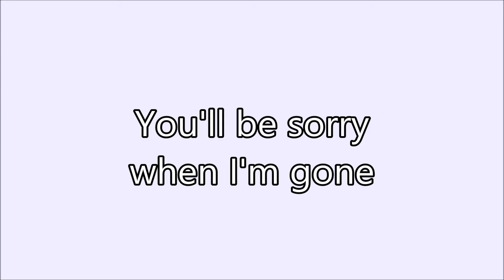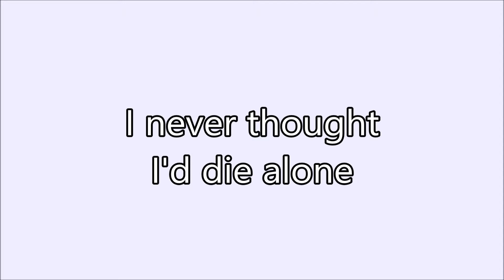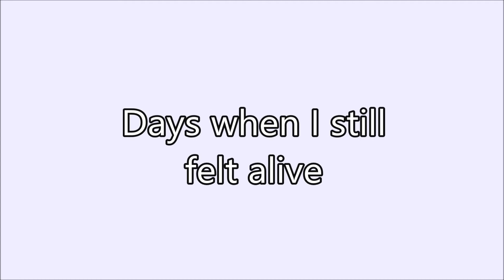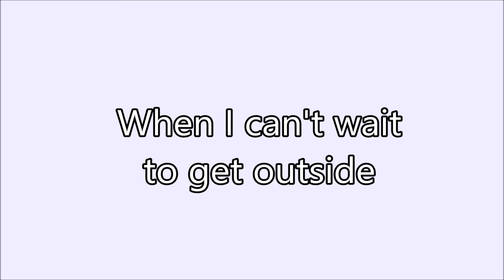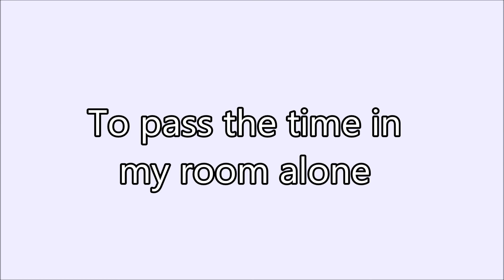Blink 182 Adam's song Lyrics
Some nice music from Blink 182